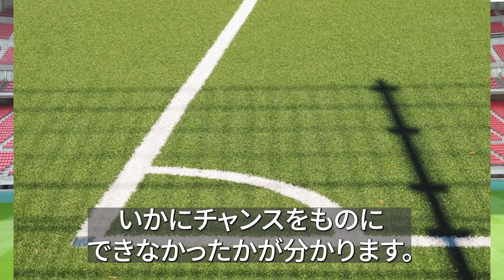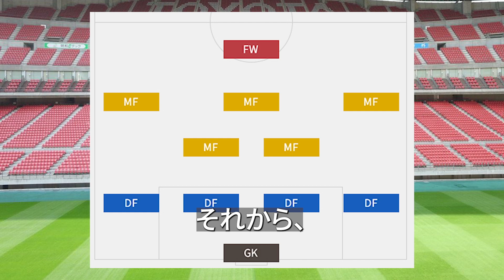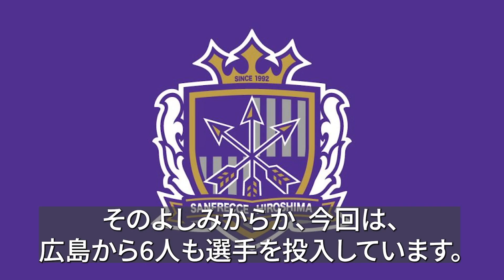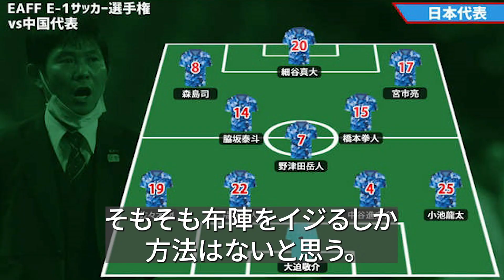「こんな監督でいいの？」日本代表が中国戦で勝ちきれなかった森保監督の理解不能な采配ミスとは？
7月24日に行われた中国戦。
日本は19日の香港戦から11人総入れ替えで挑みました。
結果は0対0の引き分け。
この結果は森保監督の采配に問題があると指摘する声があります。

DOVA-SYNDROME
魔王魂
イラストAC
いらすとや
Audiostock
pixabay